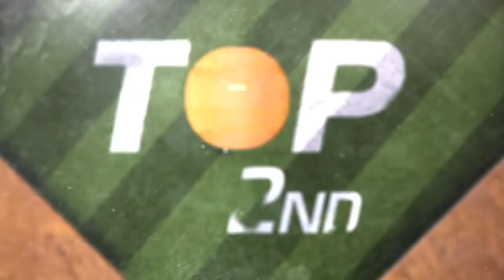Red Sox vs. Braves Game Highlights (5/11/22) | MLB Highlights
Red Sox vs. Braves full game highlights from 5/11/22.